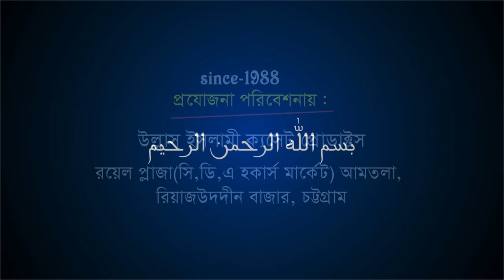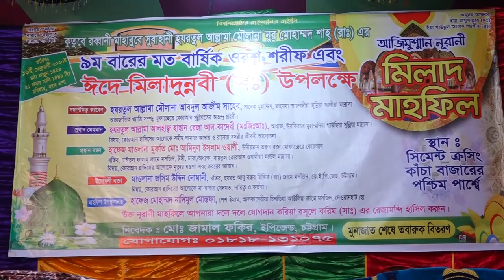নামাজ নিয়ে অসাধারন বয়ান | Allama Hassan Reja Kaderi | Bangla Waz | Ullash Icp | 2020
Linkdin Link